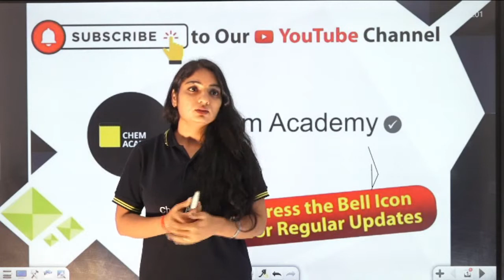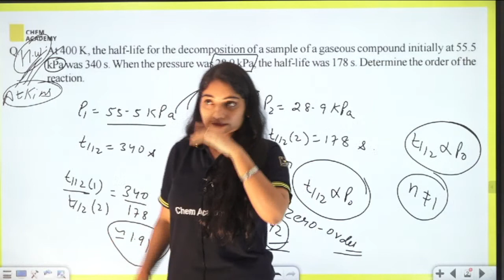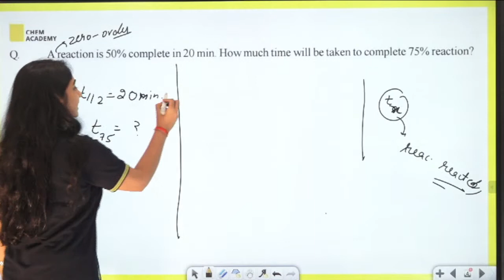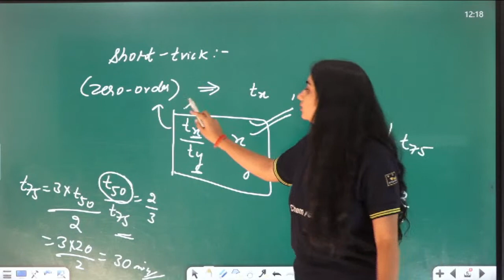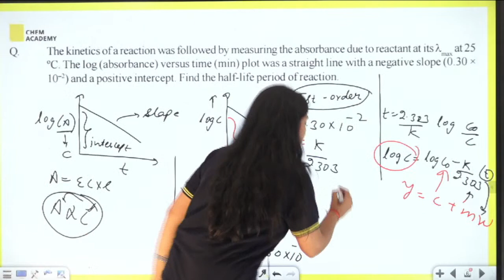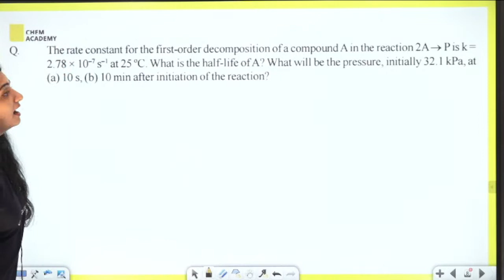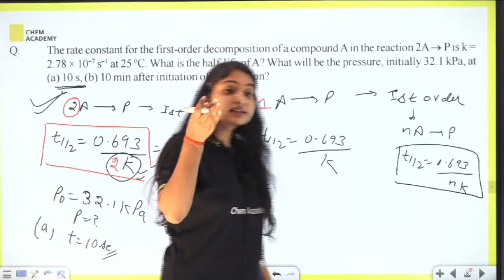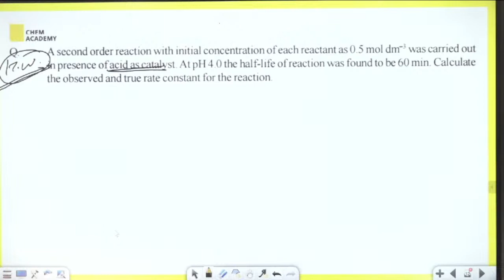Chemical Kinetics | Keith J Laider | Atkins | PSP | Physical Chemistry | Chem Academy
👉𝗧𝗼𝗽𝗽𝗲𝗿𝘀 𝗢𝗳 𝗧𝗵𝗲 𝗬𝗲𝗮𝗿: 𝗔𝗜𝗥 𝟭, 𝗔𝗜𝗥 𝟮, 𝗔𝗜𝗥 𝟰, 𝗔𝗜𝗥 𝟲, 𝗔𝗜𝗥 𝟴, 𝗔𝗜𝗥 𝟵, 𝗔𝗜𝗥 𝟭𝟬, 𝗔𝗜𝗥 𝟭𝟮
𝐓𝐡𝐞 𝐁𝐢𝐠𝐠𝐞𝐬𝐭 𝐎𝐟𝐟𝐞𝐫

For ::
DU | BHU M.Sc. entrance
Hyderabad UNIVERSITY
UPSC Geochemist
IFS Chemistry mains
PATENT OFFICER